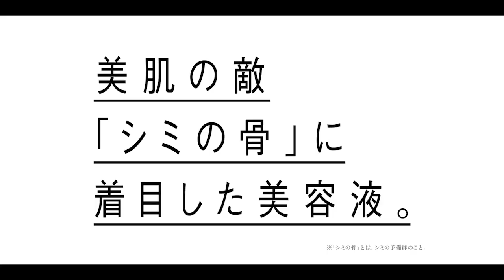松田聖子＆高畑充希、太陽が照りつける砂漠でも強く美しく輝く／富士フイルム アスタリフトCM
富士フイルム株式会社は、シミや肌のくすみ（*3）などの肌悩みを持つ女性に向けた美白スキンケアシリーズ｢ASTALIFT WHITE（アスタリフト ホワイト）｣の美白美容液「アスタリフト ホワイト エッセンス インフィルト」（医薬部外品）とアスタリフトブランドで最も紫外線カット効果が高い高機能UVクリア美容液「アスタリフト D-UV クリア ホワイトソリューション」のTVCMを、2019年4月6日から全国で放映。アスタリフト ホワイト「太陽とサボテン」篇と、アスタリフト D-UVクリア「太陽とラクダ」篇の2篇を展開。
*3 乾燥によって肌の印象が暗く見えること。

今回のTVCMでは、ブランドミューズとして、松田聖子と高畑充希が引き続き登場。二人の強く、美しい素肌に注目。